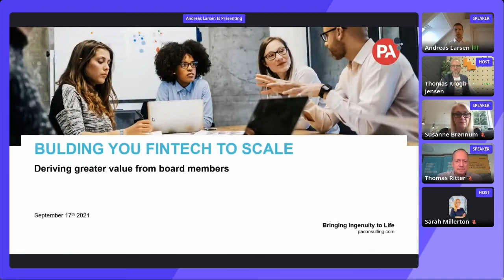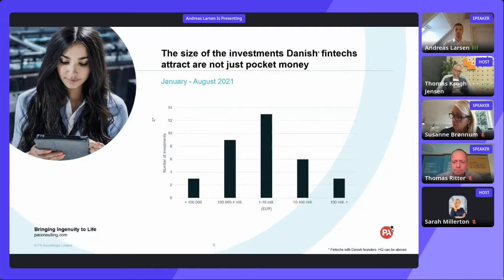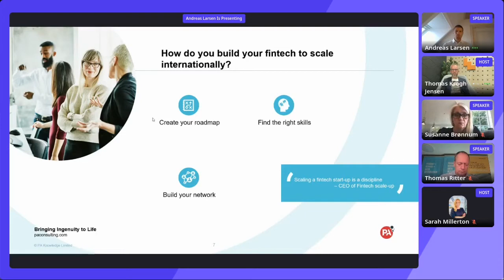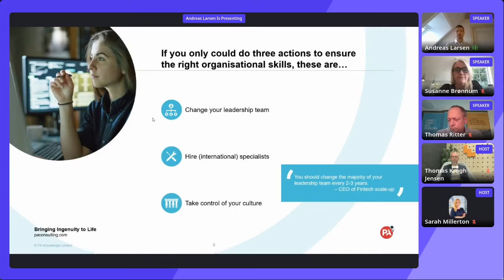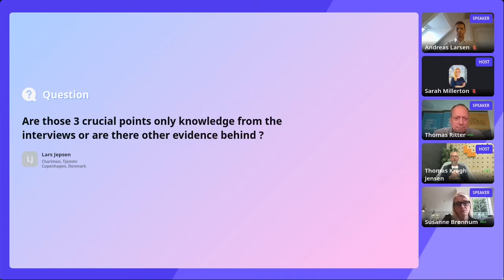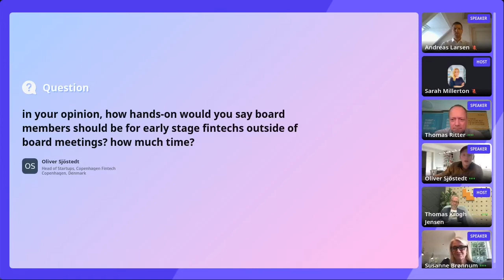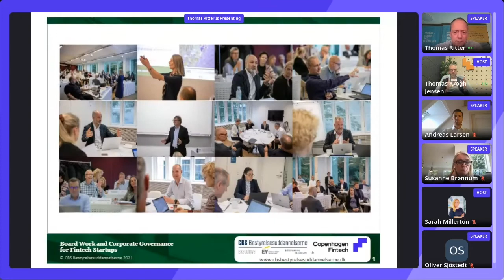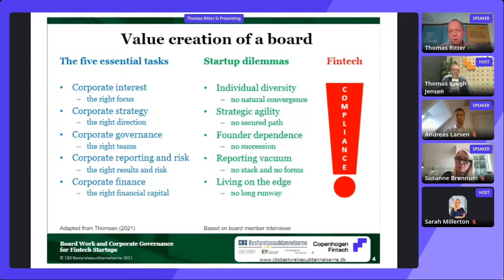Fintech Board Education Launch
Copenhagen Fintech Week 2021. Launch event of the Executive Fintech Board Education.